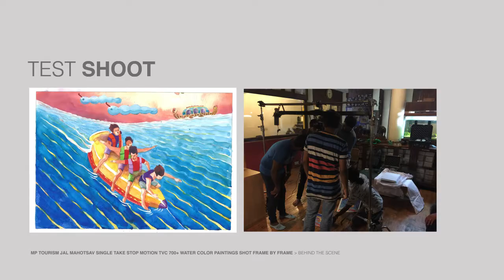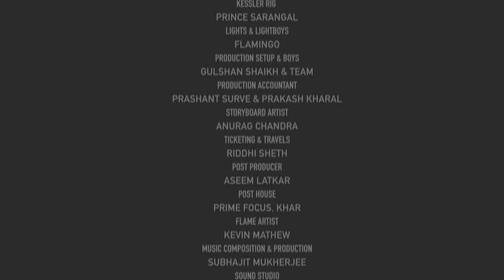MP tourism Jalmahotsav TVC Behind the scene.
MP Tourism Jalmahotsav TVC behind the scene. Produced by Ransom films. Kudos to entire team who made this crazy idea come alive.
CLIENT & BRAND: MP Tourism, AGENCY: Ogilvy, Bangalore, CHIEF CREATIVE OFFICERS: Azazul Haque & Mahesh Gharat, CLIENT SERVICING TEAM: Ajay Menon & Simoni Shah, PRODUCTION CO & CITY: Ransom Films, Mumbai, EXECUTIVE PRODUCER: Salil Khurana, PRODUCERS: Suhana Sharma & Sia Bhuyan DIRECTORS: Rajesh Thomas & Vidya Sharma (Rocketscience lab), DOP: Vikas Maurya, ILLUSTRATOR: Rishi Dev, STOP MOTION ARTIST: Arvind Chudasama, ART & ARTISTS MANAGER: Ravikant Bhakare, WATER COLOUR ARTISTS (Big thank you): Ravikant Bhakare, Amol Satare, Dinesh Choudhary, Vinay Marathe, Sujay Tulaskar, Rohit Dahilkar, Vidya Jadav, Kruti Patel, Sagar Londhe, Amol Takle, Mukta Dhongde, Vaishnavi Jagtap, Madan Gawal, Sagar Kamble, Sunita Shedale, ANIMATION STUDIO: Morph, Bangalore, ANIMATION PRODUCER: Giridhar J, HEAD OF CG: Varun Saini, 3D DYNAMIC ARTIST: Kishore Salian, 3D ANIMATOR: Payal Aswani, LEAD 2D ANIMATOR: Jithin Puthenpurakkal & Prashant Katepallewar, 2D ANIMATORS: Mithilesh B & Vidhya Sagar, LINE PRODUCER: Sachin Singh, UNIT PRODUCTION MANAGER: Jayendre Singh Rawat, PROP MASTER: Neeraj Kumar Singh, GAFFER: Ravinder Singh, KESSLER RIG: Prince Sarangal, LIGHTS & LIGHTBOYS Flamingo, PRODUCTION SETUP & BOYS: Gulshan Shaikh & Team, PRODUCTION ACCOUNTANT: Prashant Surve & Prakash Kharal, STORYBOARD ARTIST: Anurag Chandra, TICKETING & TRAVELS: Riddhi Sheth, POST PRODUCER: Aseem Latkar, POST HOUSE: Prime Focus, Khar, FLAME ARTIST: Kevin Mathew, MUSIC COMPOSITION & PRODUCTION: Subhajit Mukherjee, SOUND STUDIO: Tonic The Sound Factory, SOUND DESIGN: Shashvat Suresh, SINGER: Raashi Harmalkar & Vikram Patkar, VOICE OVER: Vikram Patkar, SPECIAL THANKS TO: Nishikant Palande